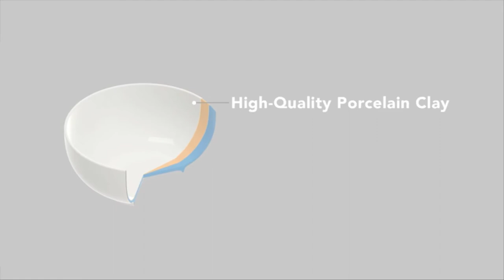Best Mixing Bowls 2020 | Top 10 Mixing Bowls for Baking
▶️ Links to the Best Mixing Bowls we listed in this video:

✅  10. FineDine Stainless Steel

✅  9. FineDine Premium Stainless Steel

✅  8. Gorilla Grip Original Mixing Bowls

✅  7. OXO Good Grips Mixing Bowl

✅  6. Rorence Mixing Bowls

✅  5. OXO Good Grips 3-Piece Stainless-Steel

✅  4. DOWAN Ceramic Bowl Set

✅  3. DOWAN Serving Bowl Ceramic

✅  2. DOWAN Ceramic Mixing Bowls

✅  1. Joseph Joseph Nest 9 Nesting

Some of the footage used in this video is not original content produced by Kitchen Hugger. Portions of stock footage of products was gathered from multiple sources including, manufactures, fellow creators and various other sources.